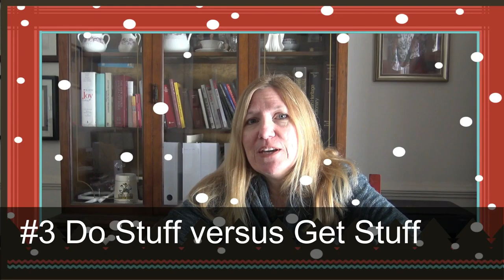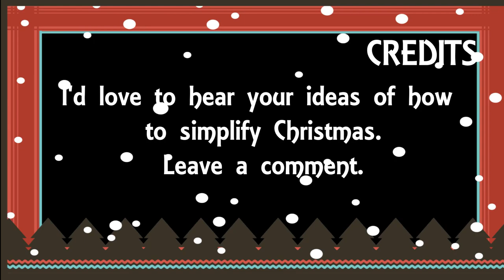Simplify Your Christmas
Make the most of this blessed season by simplifying your Christmas. Make time for faith, fun and family.